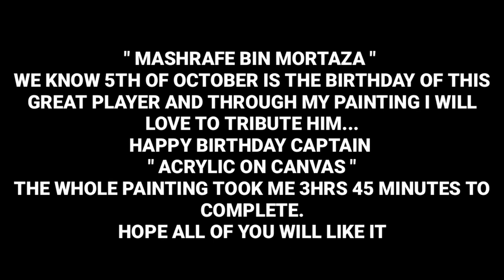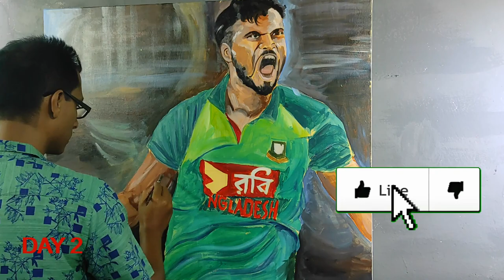Mashrafe Bin Mortaza - Painting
Mashrafe Bin MORTAZA, Captain Mashrafe Bin Mortaza, The legend of Bangladesh cricket team is well known as Tiger Mashrafe. MASH. THROUGH PAINTING Love to Tribute Mashrafee bin Mortaza on his BIRTHDAY. Happy birthday to the great cricketer.
MUSIC CREDIT
           Track Info: Title: Short Trip by Roa Genre and Mood: Dance & Electronic + Happy